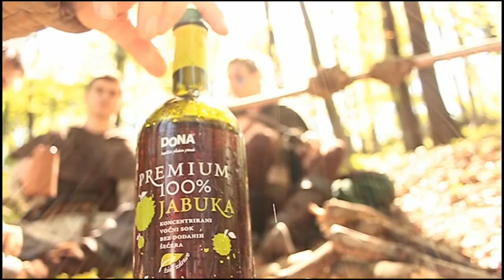The 'F' Production 2012, Chase (potjera)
Playing in the woods :) Nothing special...